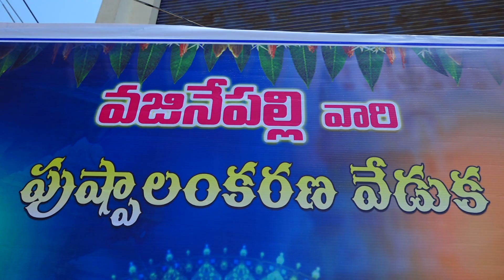Karthika Pubarty function full video..